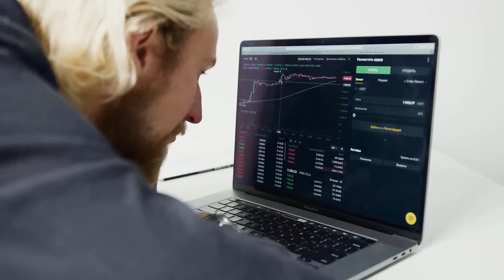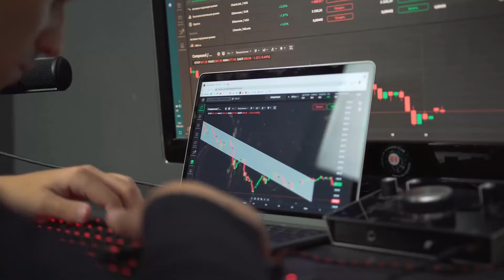ADA WILL GO TO THE MOON ON THIS DATE?? - CARDANO PRICE PREDICTION IN 2023 AND FORWARD